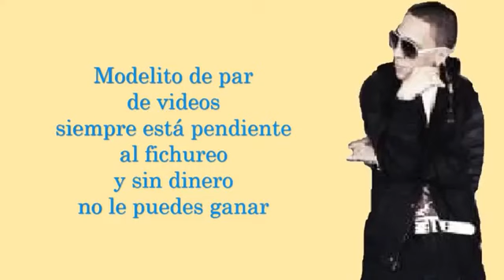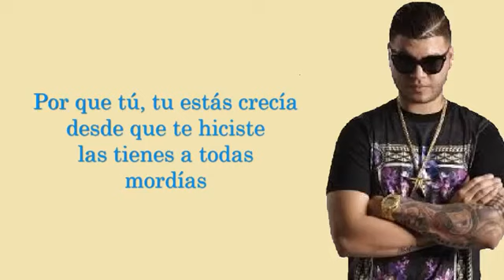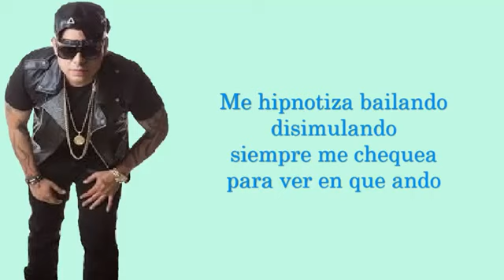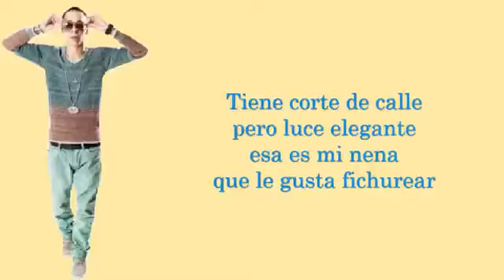Baby Rasta & Gringo Ft Farruko - Anda Lucía Lyrics